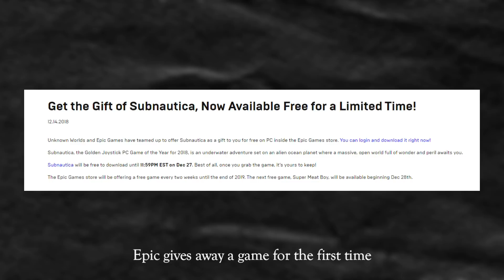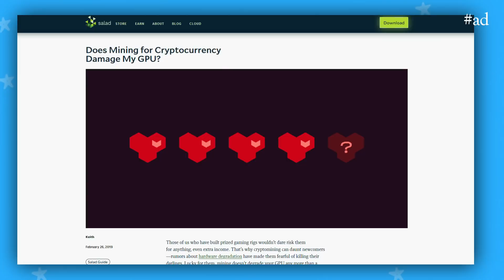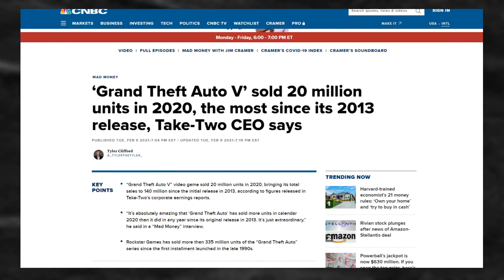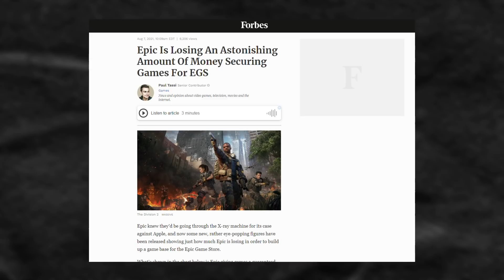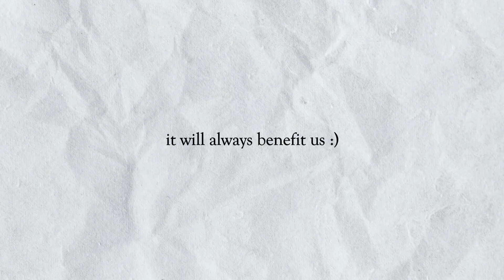Truth Behind Free Game Giveaways..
In recent times, a lot of game marketplaces like the Epic Games Store have given away A LOT of free games. But why?

Salad Links & FAQs:

2X Bonus Code - PRI

How Does Salad Affect My PC?
Making Money With Salad: What’s the Catch?
Does Mining Damage My GPU?
Why Do Antivirus Programs Block Miners?

Shout-outs to: @ShouldYouPlayIt & @LBG

Support-A-Creator Code - PRI

My Gear

In connection with Epic Games’ Support-A-Creator Program, I may receive a commission from certain in-game purchases along with my affiliation to Amazon, being an affiliate I may get paid if you choose to buy through my links without affecting your purchase.